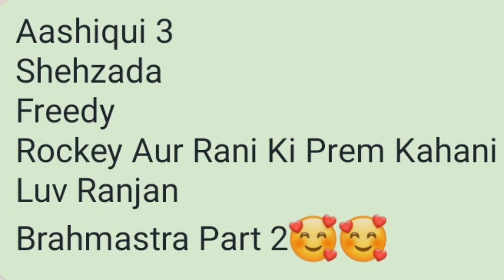Arijit Singh and Pritam Upcoming Song 2023 | Arijit Singh New Song 2023